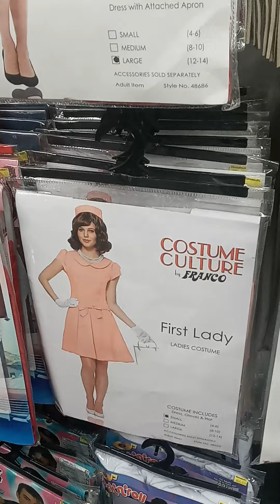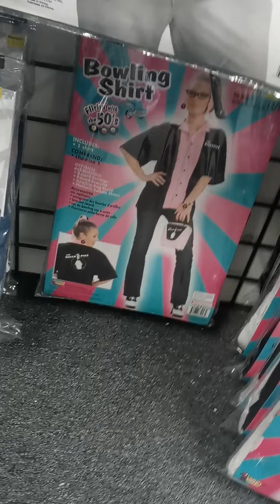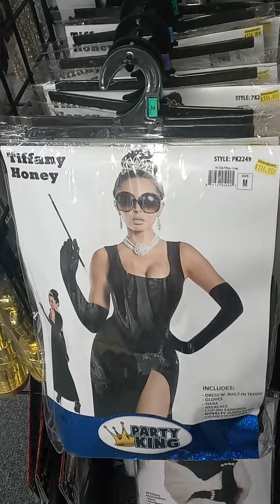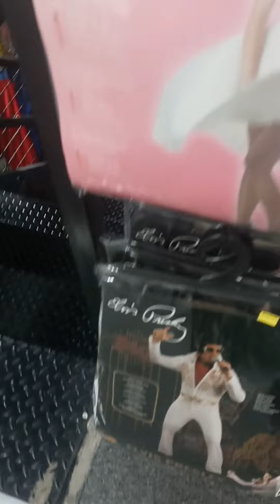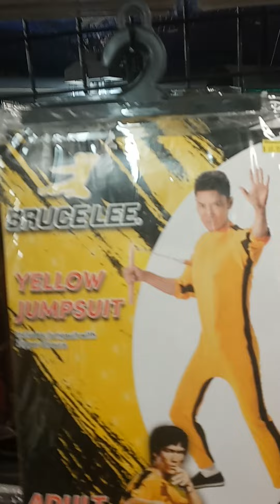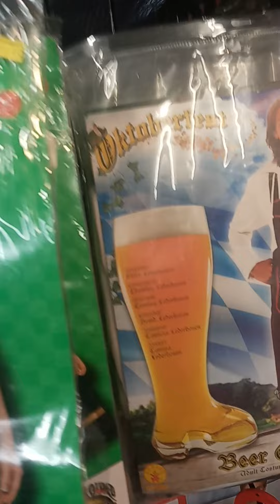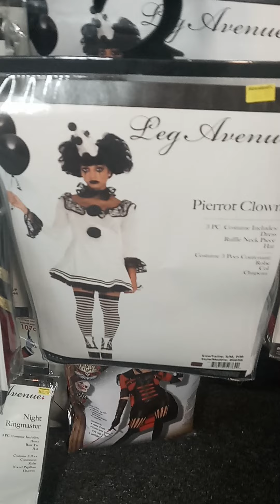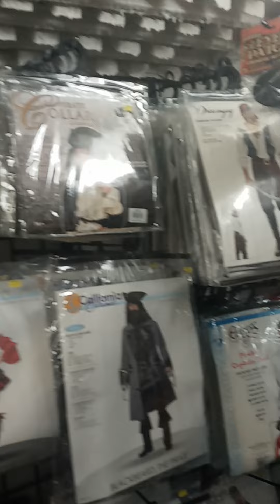Abracadabra store in Manhattan